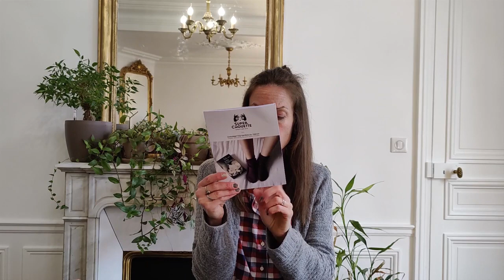Carnet de bord #27 🧶 Celle qui met des paillettes dans sa vie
Dans ce nouveau carnet de bord, je vous montre 3 projets tombés de mes aiguilles et mon projet en cours.

A bientôt.